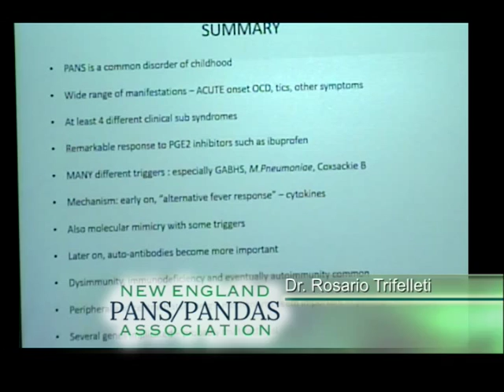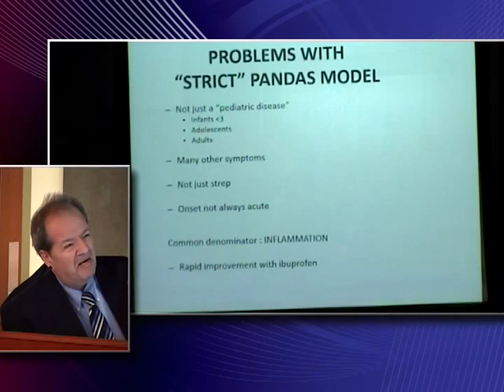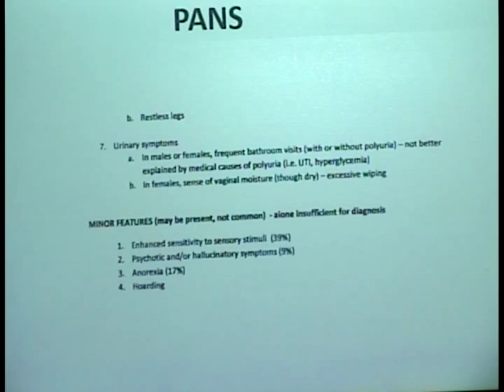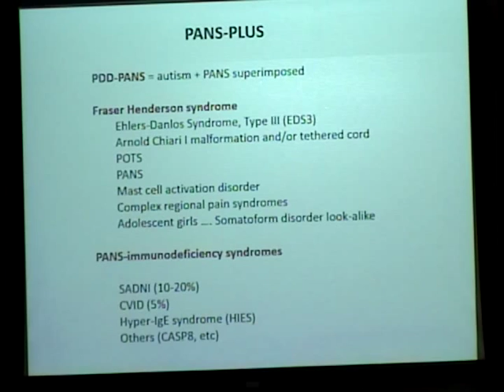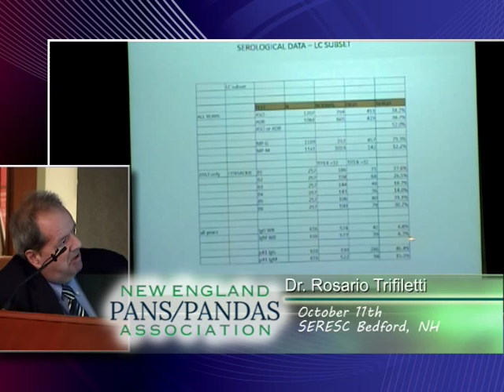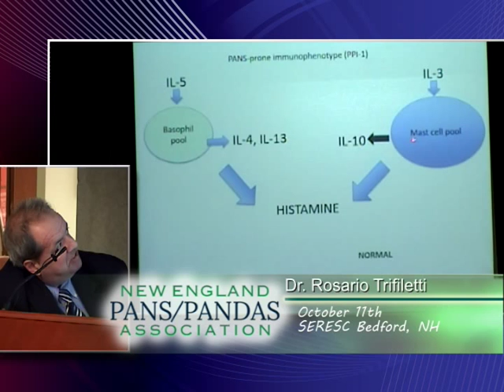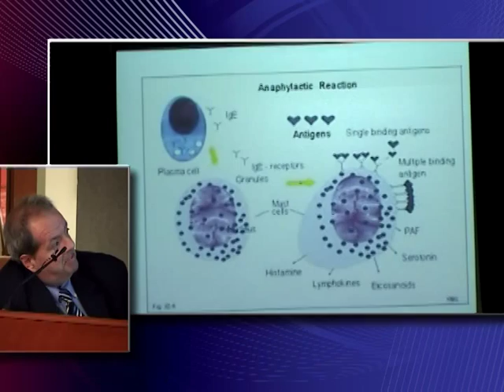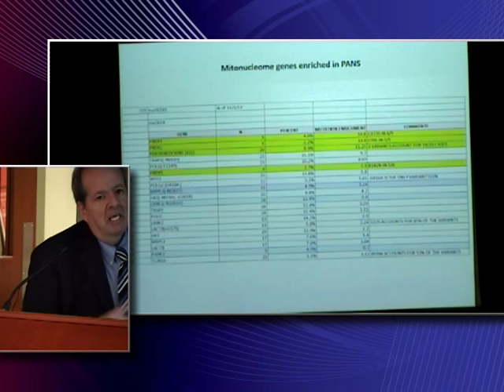New Hampshire Event - Dr. Rosario Trifiletti Presentation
Dr. T's excellent presentation on some of the trickier issues involving the diagnosis of PANS/PANDAS.This includes some theories on stages and even co-existing issues.